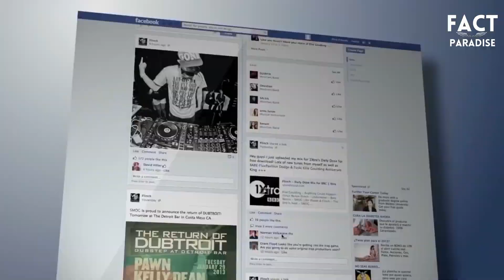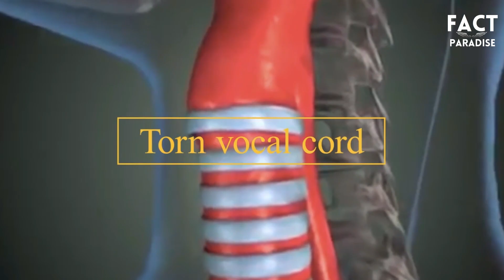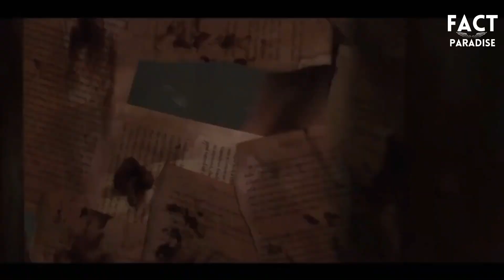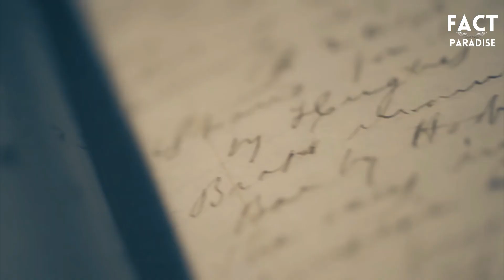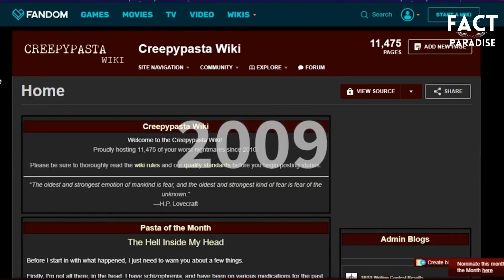खौफनाक कहानी The Russian Sleep Experiment कीअसल सच्चाई क्या है?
we all know that science carries out research and investigation to find truth. Here we need scientific evidence if we want to prove something as a fact. This requirement has led scientists to go one step further with science experiments to prove their hypothesis.. As strange and horror it may sound, sometimes these experiments are human experiments as well as animal experiments. Trying to decode the Biology and Chemistry of human body and human brain or mind.

The Russian sleep experiment is one such of a kind that has been highly mysterious over the years. Today we do an analysis here and try to explain the truth behind this experiment. Did scientists with mental sickness carry out this unethical experiment or they were forced to. This is explained in the video about what inhuman experiment tests were conducted on human subjects and how their medical examination was done for the record. Gas was passed in the room with subjects and the effect of the gas on their brain was studied. Few things were still unexplained but we have detailed explanation here. Watch the complete video in hindi to know more -

            I don't want to hurt anyone's sentiments through this video. And I have no such intention.

       I regularly upload amazing facts videos on this channel so please don’t forget to subscribe an turn on bell notification and if you want to watch facts videos on your favorite then please suggest me in comment section below…